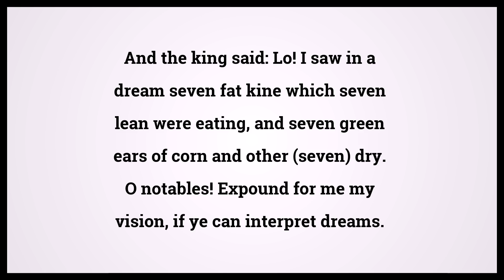Quran Joseph 12:43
Video shows Quran Joseph Chapter 12 Verse 43: And the king said: Lo! I saw in a dream seven fat kine which seven lean were eating, and seven green ears of corn and other (seven) dry. O notables! Expound for me my vision, if ye can interpret dreams. Powered by MaryTTS. Holy Qur'an 12:43 Surah : Ayah